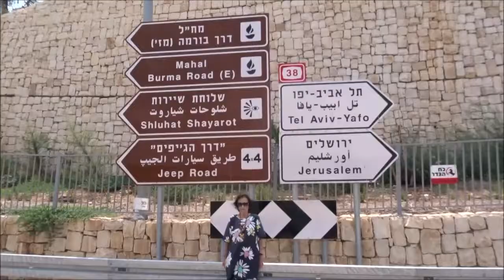נעמי עורב שרה על "תל אביב הו תל אביב"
מילים: יוסף אוקסנברג
לחן: לא ידוע
כתיבה: קצת אחרי 1922
(זמרשת)